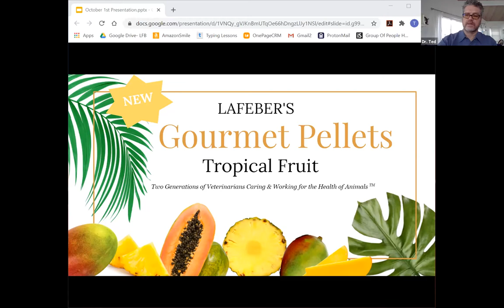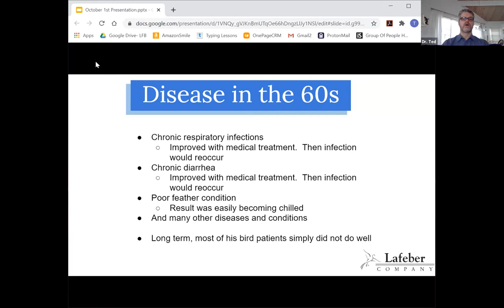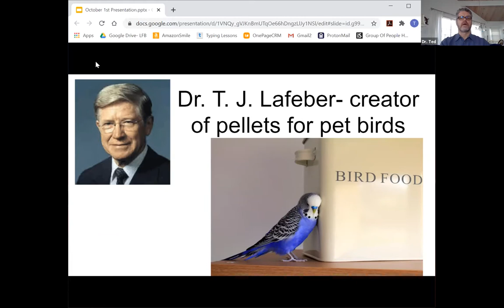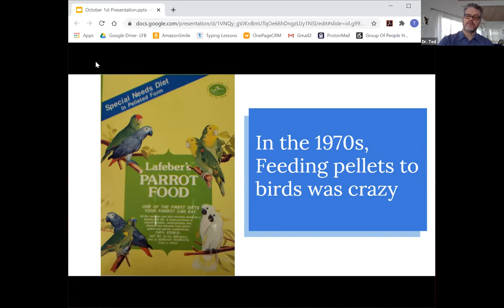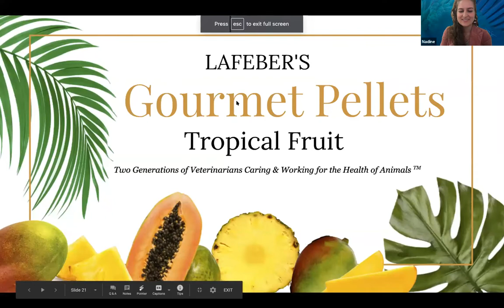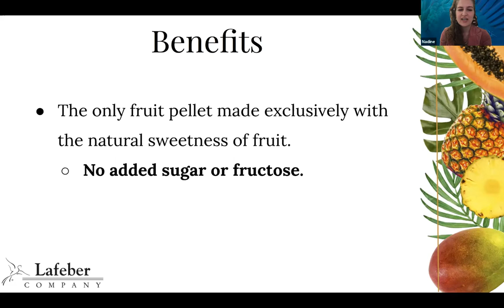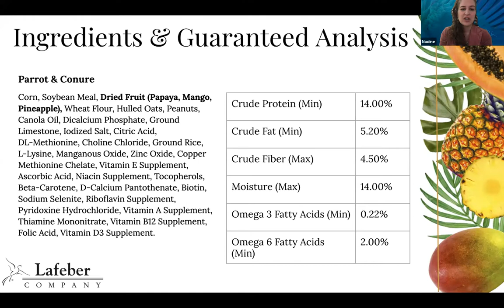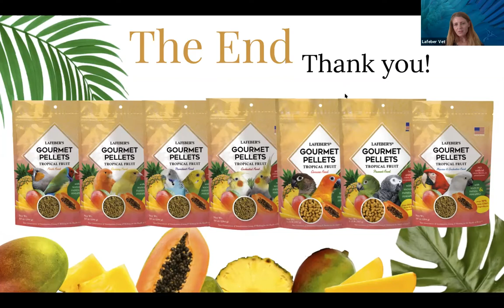Tropical Fruit Gourmet Pellets Launch with Dr. Ted Lafeber & Nadine Lafeber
A Lafeber Pet Birds webinar hosted by Laura Doering, former editor of Bird Talk magazine and Birds USA magazine. Laura welcomes Dr. Ted Lafeber & Nadine Lafeber to talk about our favorite subject — Birds, Birds, Birds!

Find the answer to a question about pet bird diets and more!
Meet Dr. Ted Lafeber & his oldest daughter, Nadine 0:01:11
Nadine talks about caring for birds as a child with her sister, Nicole 0:03:02
Dr. Lafeber announces NEW Tropical Fruit Pellets! 0:04:53
Slide presentation on Lafeber's Pet Bird Diets 0:05:25
History of Pet Bird Nutrition as it relates to health 0:06:00
Deficiencies caused by an all-seed diet 0:08:30
Why supplements can't balance all-seed diets 0:09:34
Pellets for Pet Birds are created! 0:10:32
Are Lafeber's formulas updated? 0:13:56
Slide presentation on Tropical Fruit Gourmet Pellets 0:15:12
Video for Tropical Fruit Gourmet Pellets 0:16:51
How long did it take to develop the new Fruit Pellets? 0:22:30
Can I feed a different size pellet than recommended for my bird? 0:25:45
Are the Tropical Fruit Pellets a treat or a balanced daily diet? 0:27:21
What type of fruit is used? 0:28:36
What is the shelf life? 0:30:04
How do I get my bird to eat everything and not just what he likes best? 0:31:39
How do I convert my birds to a better diet? 0:33:50
How much sugar does the fruit add, and will it be too much if I only feed these pellets? 0:35:00
What about the sugar in Nutri-Berries? 0:36:00
Can I freeze your diets without it losing nutrients? 0:36:50
Can I mix or feed more than one of your diets? 0:39:00
Dr. Lafeber explains how seeds are used in Pellets and Nutri-Berries 0:40:05
Why raisins were replaced with dates in all Lafeber Diets 0:43:00
Dr. Lafeber talks about how his father and now Lafeber Co have influenced Avian Medicine and support the Association of Avian Veterinarians, AAV 0:45:35
Dr. Lafeber talks about the T.J. Lafeber Avian Practitioner Award 0:47:50
Where are ingredients for Lafeber diets sourced? 0:50:10
How safe are the peanuts in your diets? 0:51:50
Can I also offer fresh veggies with these pellets? 0:53:10
Dr. Lafeber talks about the health benefits of including some whole seeds for granivores 0:53:23
Are pellets good for Finches & Canaries? 0:56:35

Bird Seeds Versus Pellets: What’s The Difference?

Why Are Pellets Better Than Seeds For Pet Birds?

Converting Parrots To Pellets Or Nutri-Berries In A Multi-Bird Home

How To Switch Or Convert Your Bird From Seeds To Pellets

Nutritional Feeding Strategies of Pet Birds, Parrots - A Clinical Perspective

Popcorn Nutri-Berries - A Nutritious Treat!